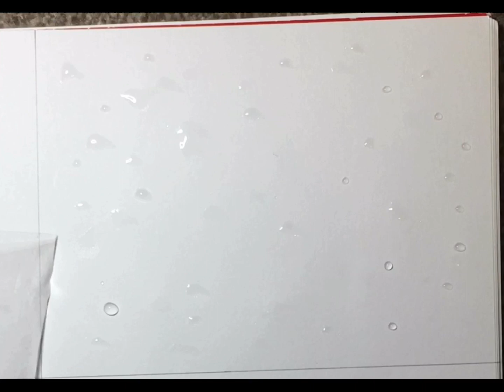Easy drawing for holi theme for kids and beginners by an amazing artist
Hello
Happy Holi to everyone, this is a very easy picture for holi. Try it and comment me .